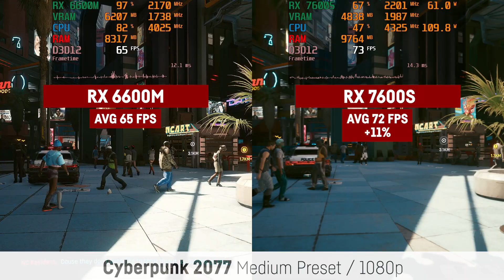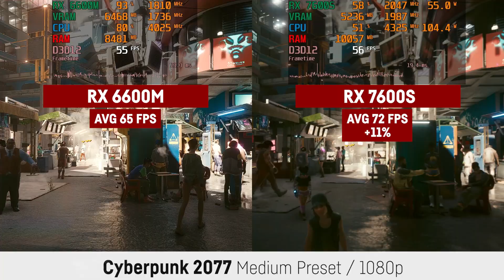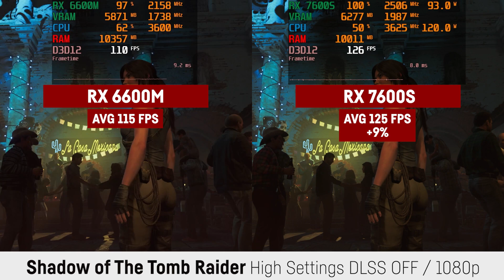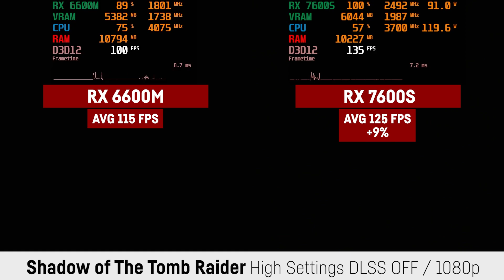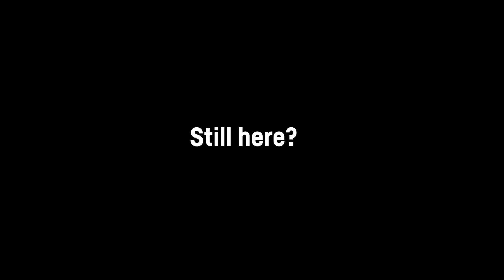RX 6600M vs. RX 7600S in 12 Games - Laptop/Notebook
Copmparing the AMD RX 6600m with the RX 7600S for Laptops in a total of 12 Games.

00:00 Assassins Creed Valhalla
01:32 Cyberpunk 2077
02:21 Red Dead Redemption 2
04:18 Forza Horizon 4
05:40 GTA 5
07:27 Rainbow Six Siege
08:30 Shadow of The Tomb Raider
10:31 Watchdogs Legion
11:54 Horizon Zero Dawn
13:30 Jedi Fallen Order
14:21 Control
15:03 Battlefield 5

Systems:
MSI Alpha 15 B5EEK
RX 6600M 8GB
Ryzen 5 5600H
16GB DDR4 3200 MHz
512GB SSD

vs.

ASUS TUF A16 Advantage
RX 7600S 8GB
Ryzen 7 7735H
16GB DDR5 4800 MHz
1TB SSD